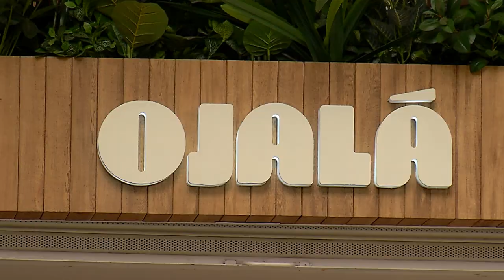Ojalá Brunch [Estilo Medellín] Telemedellín